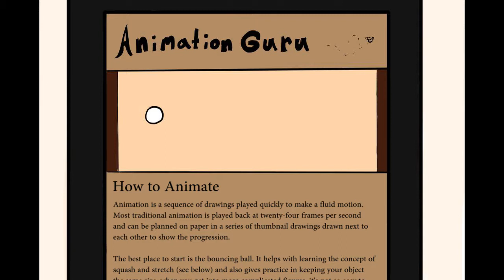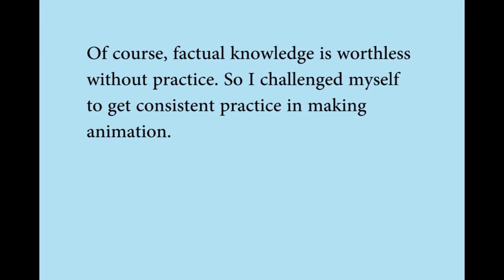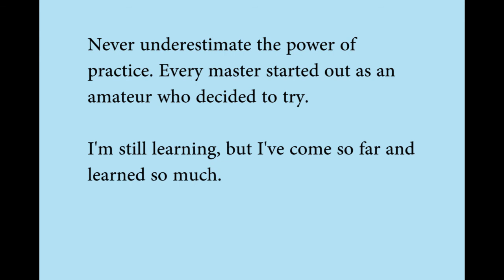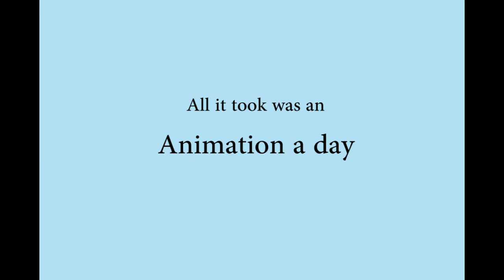The Making of an Animator - My Senior Thesis Animation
It's finally done! It may not be the video you were all expecting if you have been watching my thesis develop through my dailies. truth be told, I overestimated my ability and had to dial it back. I may finish the other animation some day but for now, here is my thesis!

I am very proud of it because this is my first animated short. I have made as much as a minute of animation for one concept but this is the longest cohesive piece that I have ever done.